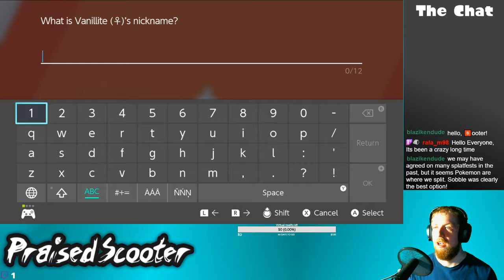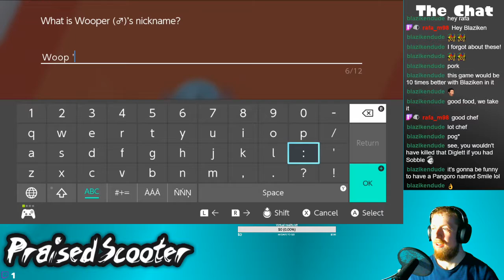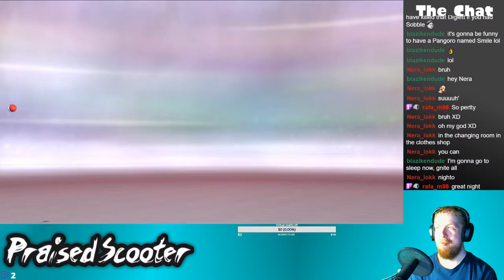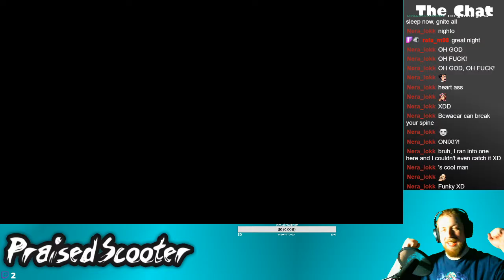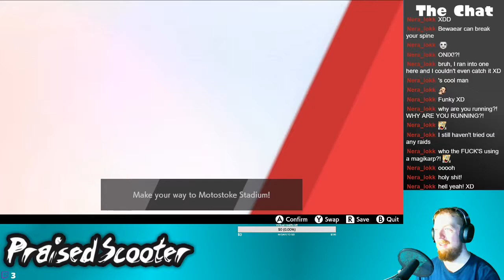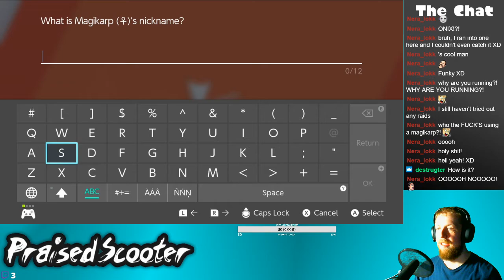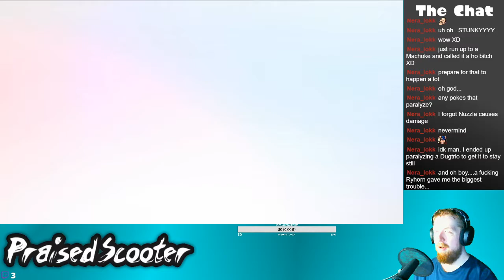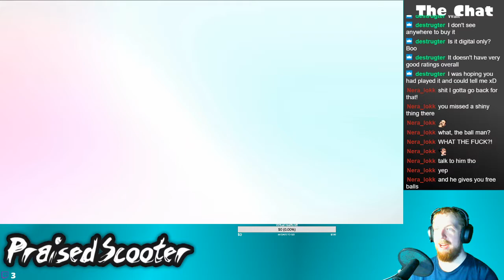Man gets assaulted by wild Onix - 11/16/2019